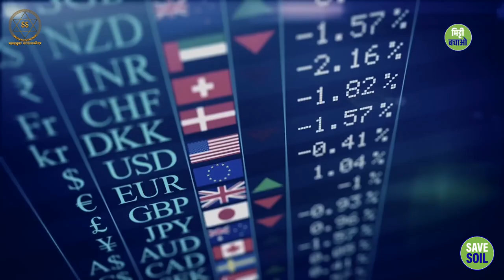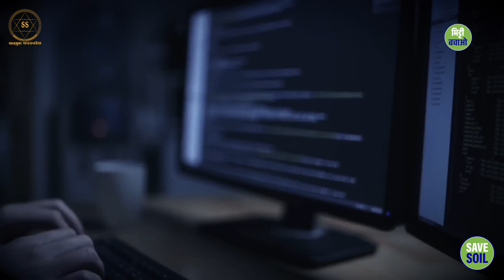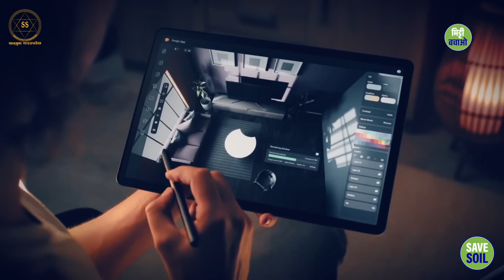AI के प्रभाव के लिए तैयारी कैसे करें? || Sadhguru Sadupdesh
AI के प्रभाव के लिए तैयारी कैसे करें?
How to prepare for the impact of AI?

सद्गुरु से जानिए कि कैसे आप अर्टिफिशियल इंटेलिजेंस (AI) से आने वाली क्रांति के लिए ख़ुद को तैयार कर, इस लहर को अपने लिए और ऊंची संभावनाओं तक पहुँचने के एक अवसर में बदल सकते हैं।

Learn from Sadhguru how you can turn this wave into an opportunity for yourself to reach even higher potential by preparing yourself for the coming revolution from Artificial Intelligence (AI).